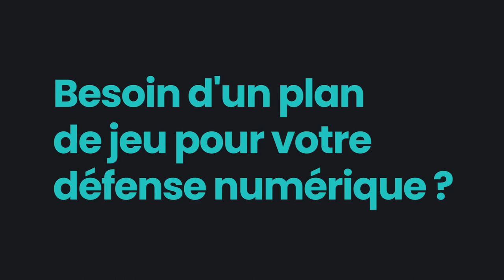D1 Féminines : J-2 avant la reprise du championnat !